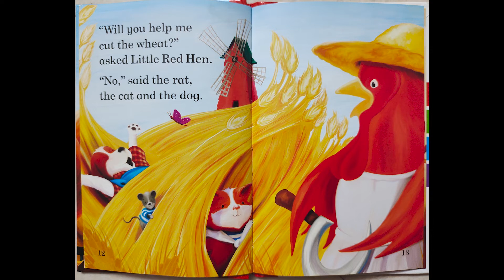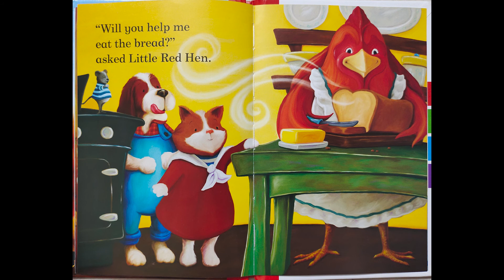Little Red Hen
Image credits:
Book published by Ladybird Books Ltd
Illustrated by Virginia Allyn